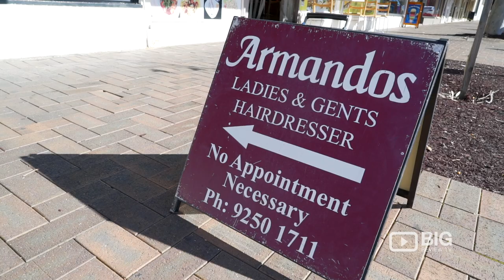Armando's Ladies & Gents Hair Design, Hair Salon and Hairdresser in Perth for Haircut or Hair Color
Armando's Ladies & Gents Hair Design located in Midland is a great salon catering for both men and women of any ages. We provide a wide range of services for your hair, be a simple cut or a new style, we do it all.

Our goal is to provide complete customer satisfaction. We are dedicated towards our work and provide friendly and professional service.

Our team are friendly, professional and reliable and are on hand to help you achieve the look you're after.

Armando's Ladies & Gents Hair Design
Shop 6 The Crescent Midland WA Australia 6056